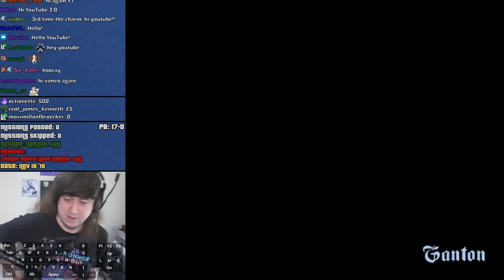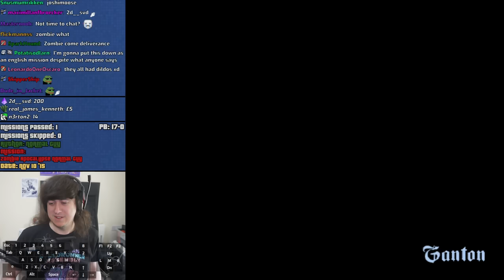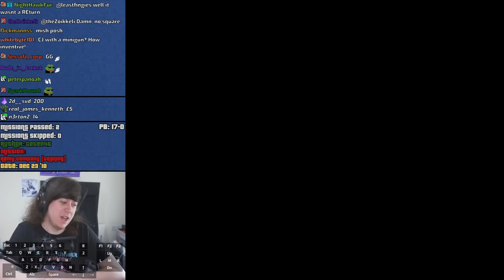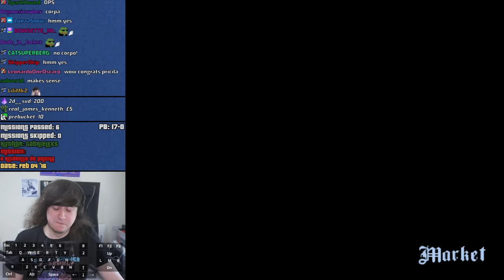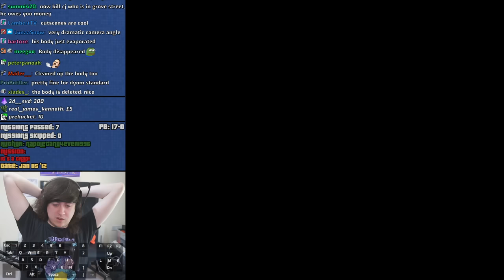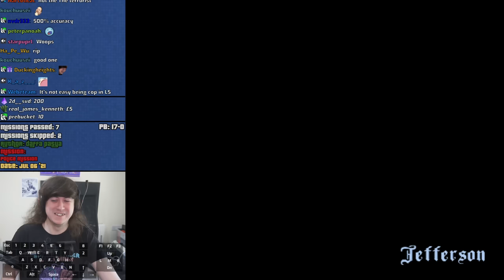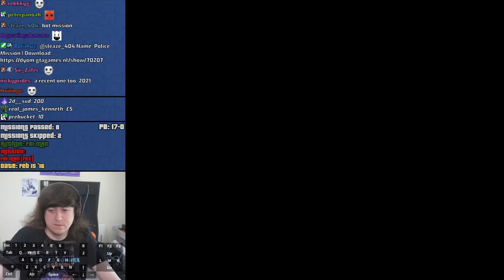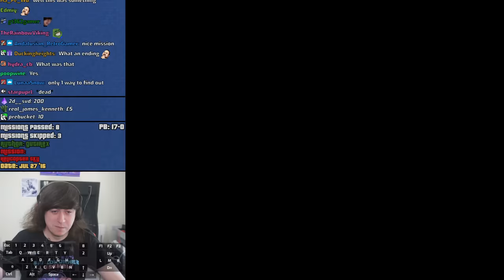"F***ing Groove Street" | GTA:SA Random User Made Missions Speedruns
00:00 | Intro
00:39 | Zombie Apocalypse Normal Guy | Normal Guy | show/39483
04:28 | the end parte 2 | $$rcardo$$ | show/50410
06:15 | Army-Company (Traning) | Goten46 | show/10062
12:39 | A vida de um Balla #1 | GeanLB | show/39540
18:46 | La Vida de los ballas (ByAztecaespaol) | AztecaEspaol | show/31685
20:18 | O Acidente de pricila | GabrielKKS  | show/40689
23:16 | Coltello Family - Pt.1 | ::The Hunter:: | show/29226
32:14 | It's a trap! | Napoletano4ever1996 | show/16667
36:38 | aveturile lui aira | gaby305 | show/61977
42:42 | Police Mission | daffa pasya | show/70207
51:11 | FBI MAN(FOX) | FBI MAN | show/40822
57:20 | Helicopter Sky | gutirex | show/43566